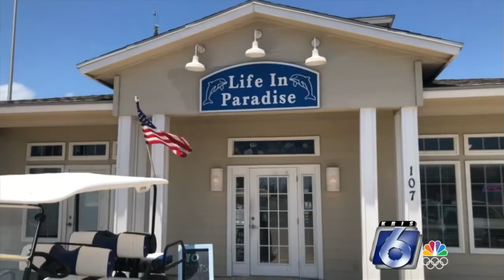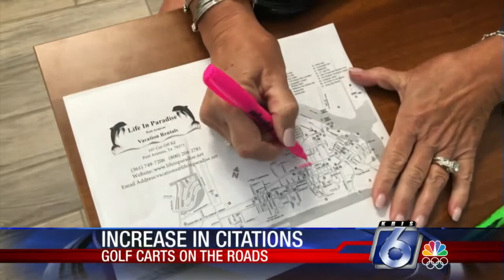Golf cart drivers not following the rules of the road will land a citation in Port Aransas